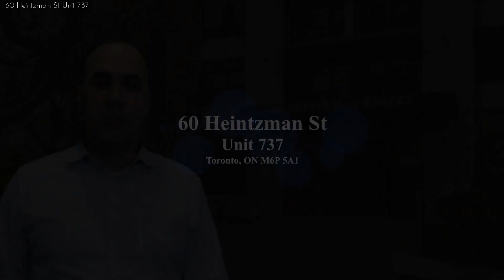Just Sold! 60 Heintzman St Unit 737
Excellent opportunity to own a great one bedroom condo in the most sought after building in the heart of the Junction. Beautiful southern views of the CN Tower and lake. Updated kitchen with quartz counters, stainless steel appliances. Laminate floors throughout. Oversized locker near elevator. Close to High Park, excellent schools, organic grocers, LA Fitness, artisanal shops & restaurants. Several transit options available at your doorstep: TTC, Go & Up Express. Eco-friendly building with low maintenance fees. Fantastic layout. Building amenities: 24hr concierge, visitor parking, gym, studio, children's room, car share, hobby room, bbq terrace, and library. Enjoy all that this vibrant neighbourhood has to offer.